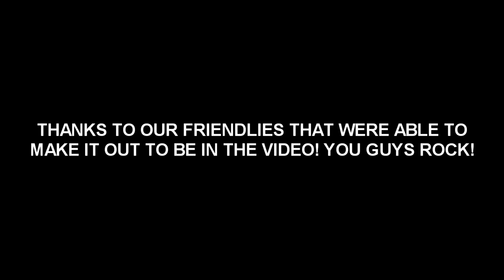Helloseptember - "Best Friend" Helloseptember Music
- Helloseptember - "Best Friend" - Like this video? Come see thousands more at the Net's biggest, uncensored, completely d.i.y. punk, hardcore, indie and alternative music video site, BlankTV.com!